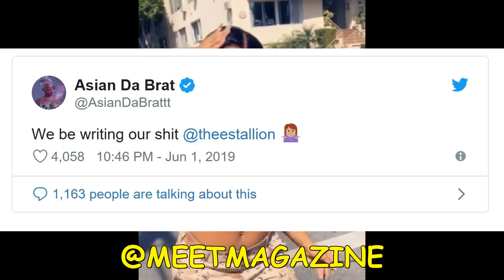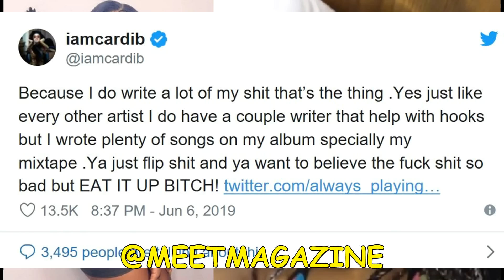Megan The Stallion vs Cardi B fight update! CARDI RESPONDS to queen Megan!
Megan Thee Stallion vs Cardi B fight update! CARDI RESPONDS to rap queen Megan on twitter with ridiculous tweet! Love and Hip Hop New York Season 7 cast member is old news and Megan is the queen of rap now!